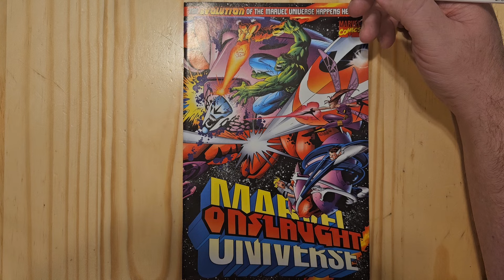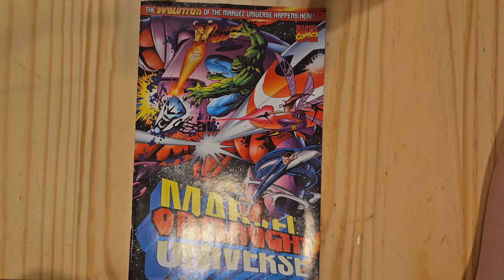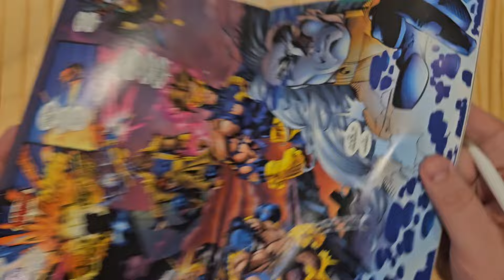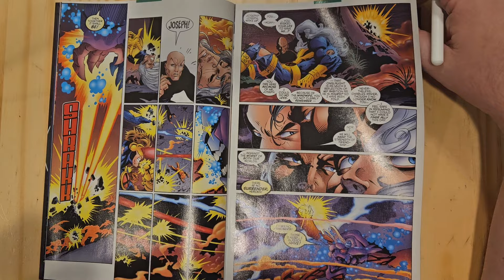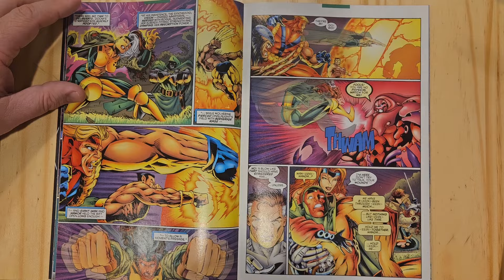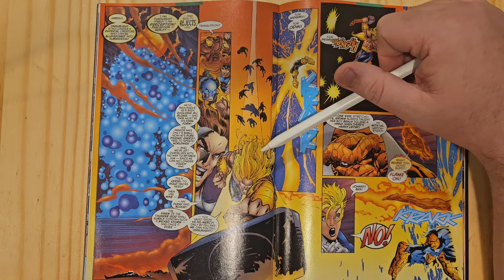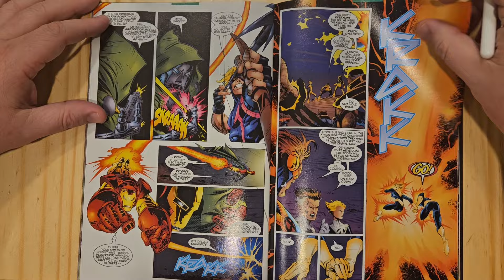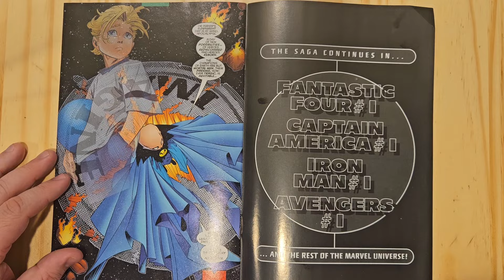The end is here in Onslaught: Marvel Universe!